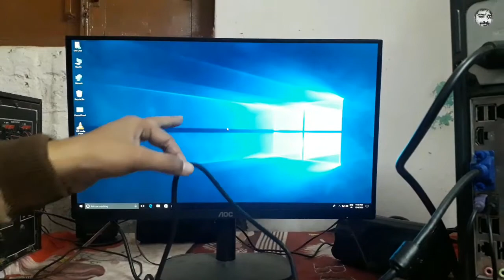how to connect monitor to computer with vga | Monitor se cpu kaise connect kre | computer connection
Tripod buy link under 500

tripod buy link under 1500

tripod buy link under 3000

Best camera for video

Best studio lights

follow us-